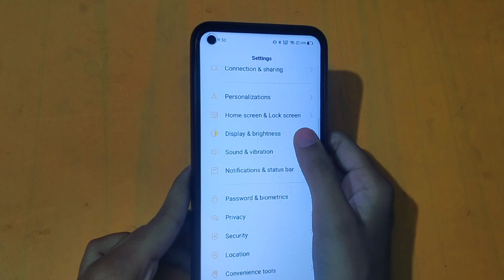How to off dark mode in realme 9i | dark mode on kaise karen